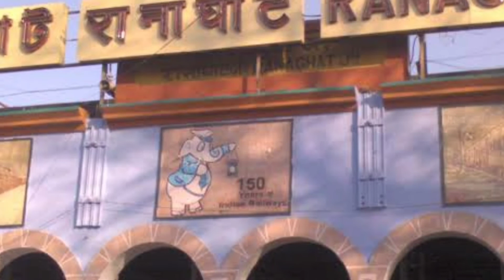Ranu di Exclusive II unexpected speech by Ranu di II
যাদের হাত ধরে রানাঘাট স্টেশনের ভবঘুরে
রানু মন্ডল আজ দেশ-বিদেশের কোনায় কোনায় পরিচিত হয়ে উঠল, তাঁদের বিরুদ্ধেই বিস্ফোরক মন্তব্য করলেন রানু মন্ডল।যদিও এর নেপথ্যে মূল কারণ কী সেই সম্পর্কে আমরা কোনও তথ্য